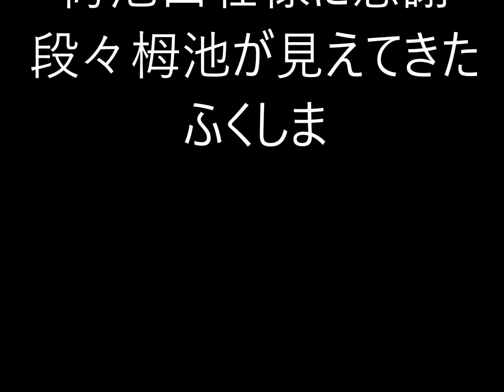山と自然と故郷の写真動画 20231021 今年最後の栂池 雪景色の朝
６０代のカメラマンが美しい山や自然、長閑な山村風景を記録してゆくものです。今年最後の栂池二日目